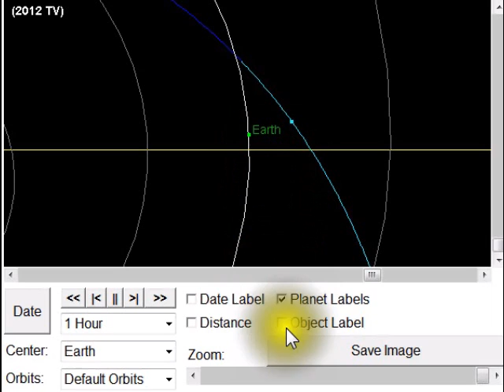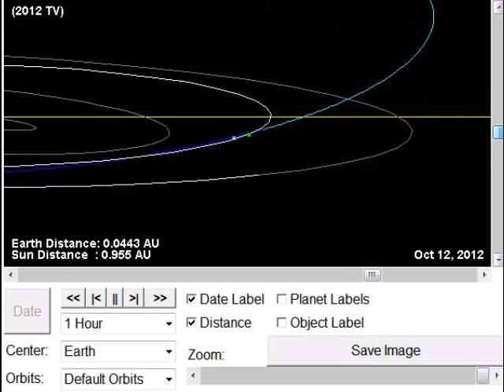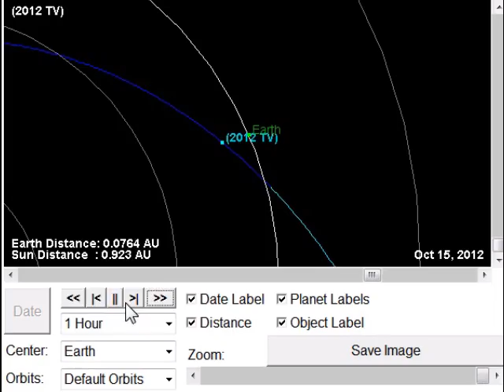October 7, 2012 Large Near Earth Asteroid '2012 TV'! Comet Could Collide With Planet Earth!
Large asteroid possible collision coarse with Earth! Extremely close encounter with planet earth! Asteroid "2012 TV" Comet Collide with Earth!